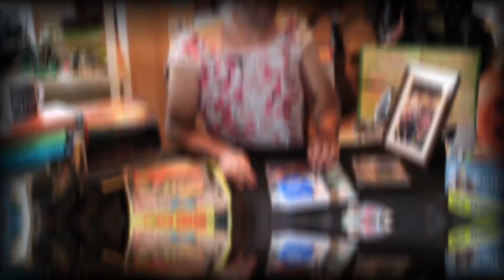WDR TV Mikes not very Christmassey Christmas movies and other assorted stuff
Mike's back with little about anything to really discuss. However not to be beaten by simple things like actual news we can offer a drip of news and a pinch of unboxing.
Plus you get the bonus excitement of Mike's ten festive movie picks to wedge into your slot this festive period.